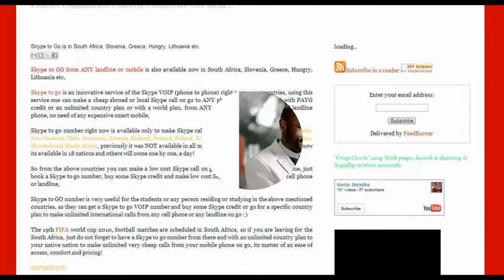Non internet Skype calls from phone to real phone nos. or satellite phone; free or cheap calls, VoIP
Cheap or free overseas Skype calls on the go from cell phone, phablet or tablet by Skype to Go Numbers! No internet needed,